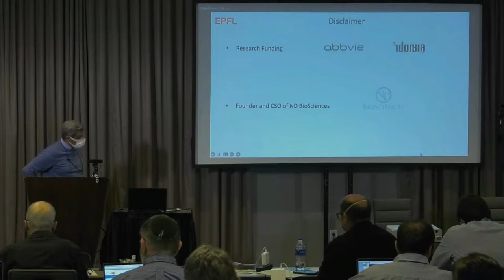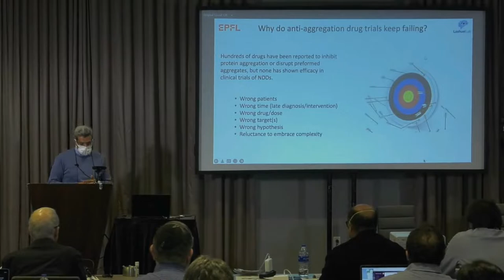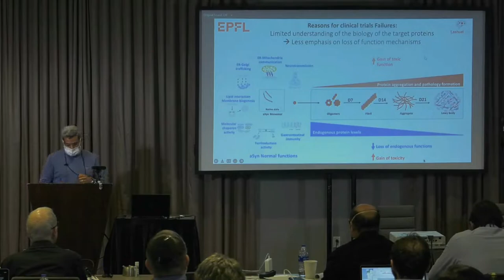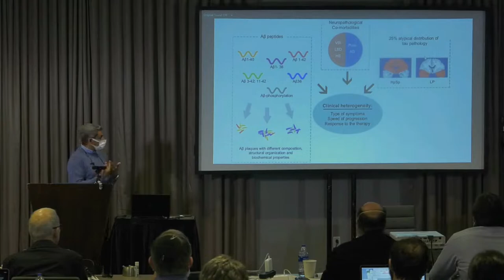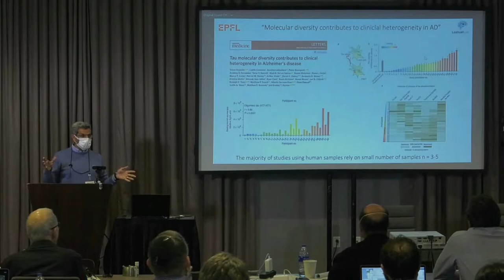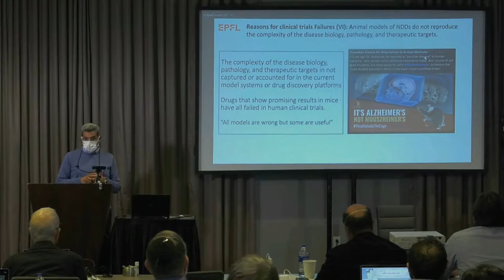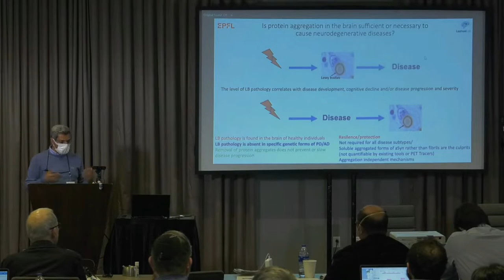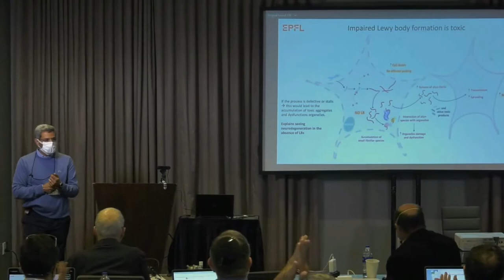2022 Neurodegenerative Disease Wkshp: Hilal A. Lashuel, EPFL, CH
'Revisiting the Amyloid Hypothesis'
Hilal A. Lashuel, EPFL, CH

Talk from the June 2022 'Physical Mechanisms in Neurodegenerative Disease Workshop' in Tysons Corner, VA.
Session: Rethinking Neurodegenerative Diseases, Origin, Causes, and Consequences

Workshop hosted by Rice University and funded by the National Science Foundation.